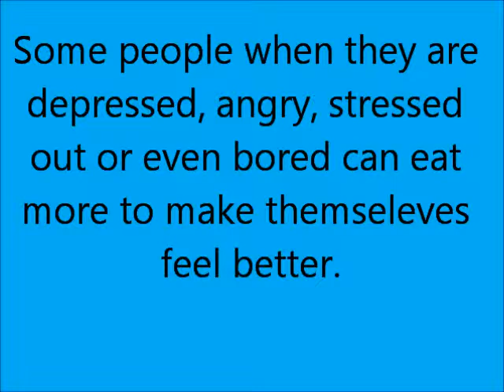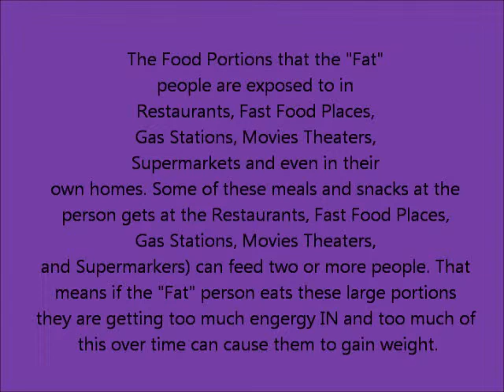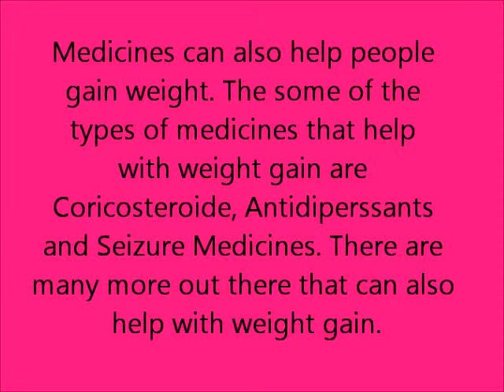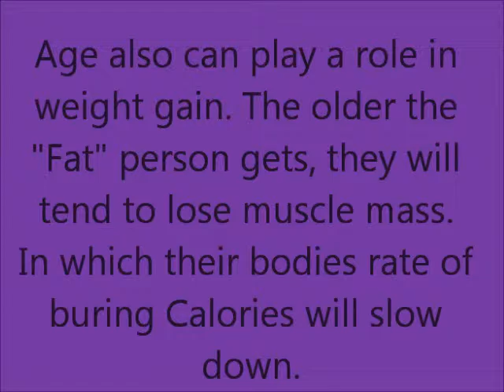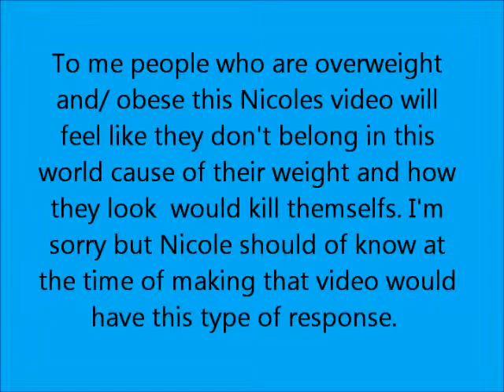Reaction to Nicole Arbors Dear Fat People Video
I'm sorry but if no one likes this video please don't post hateful comments on this please. I worked really hard on this video and it was on something THAT I REALLY HATE that people make fun of people on. BEING OVERWEIGHT.